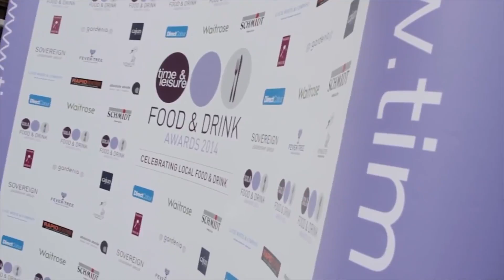Time & Leisure Food and Drink Awards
Celebrating local food and drink in south west London and Surrey